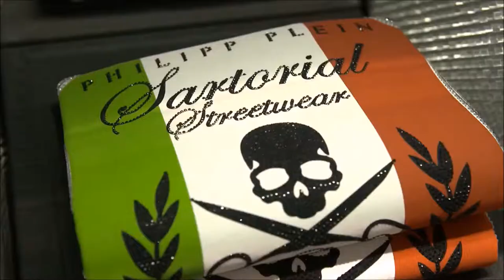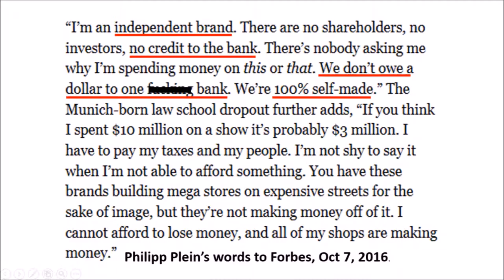PHILIPP PLEIN BRAND AND COMMUNICATION ANALYSIS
Brand and communication analysis of the fashion house Philipp Plein.

The brand is famous all over the world for its extravagance, excess, bling and for its amazing shows during the fashion weeks of Milan and New York.
The brand image is about eccentricity, rebellion, uniqueness, tribalization and most important luxury. The same applies to the store-image, decorated with marbles and crystals.
Philipp Plein  occupies one of the most high end positions in the mind of customers when they think to fashion. People wear Philipp Plein because it makes them dream and show how rich they are.

This video has been edited for the course "Branding and Communication" held at University Ca' Foscari of Venice.